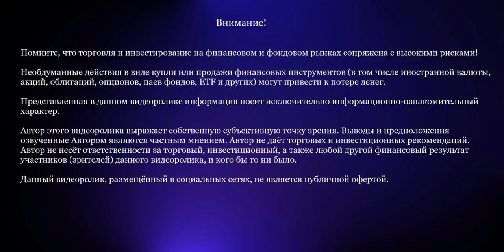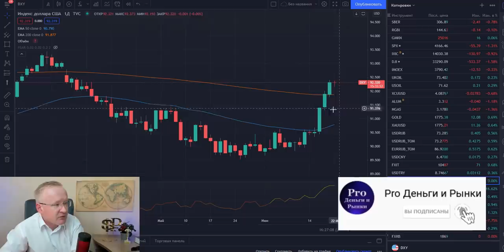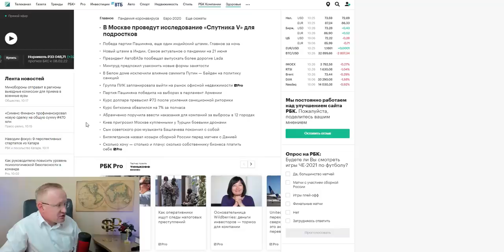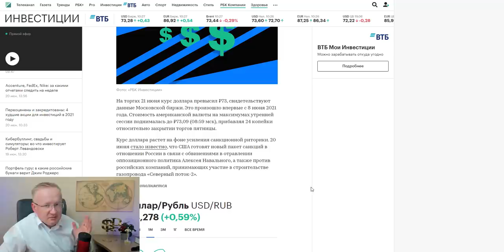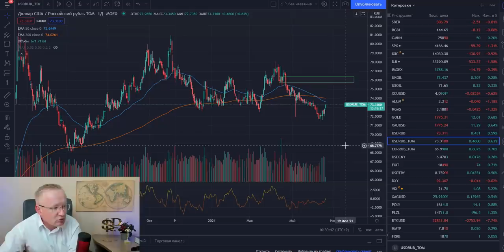Ситуация с курсом доллара стремительно меняется! Прогноз курса доллара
Курс доллара на сегодня. Прогноз курса доллара. Курс доллара находится в диапазоне 73,15 – 73,33 рублей за американский доллар. Курс рубля на Московской бирже 73,16 рубля за доллар США, Курс Евро - 86,38 рублей. Прогноз курса доллара на канале “Про деньги и рынки” основан на фундаментальных, экономических и политических факторах, которые, в свою очередь, влияют на валютный рынок и фондовый рынок в том числе. Любые прогнозы валют такие как, прогноз курса доллара, прогноз курса рубля, прогноз курса Евро и прочих, являются частным мнением автора канала “Про деньги и рынки".
Основными факторами влияющие на курс доллара и курс рубля являются цены на нефть, геополитическая обстановка, санкции США против России, ситуация в области здравоохранения. Цены на нефть, в свою очередь реагируют на внешние факторы. Но главным из них является баланс спроса и предложения на сырую нефть. В последние месяцы в мире наблюдается постепенное восстановление спроса на сырую нефть, что приводит к росту цен на нефть. В этом смысле, прогноз цены на нефть строится на показателях спроса и предложения нефти. Для нормализации ситуации на рынке нефти и в целях формирования равновесной цены на нефть, крупнейшие производители нефти в мире объединились и создали объединение ОПЕК+ (ОПЕК плюс). Россия, Саудовская Аравия, Кувейт, Объединенные Арабские Эмираты и другие страны-нефтедобытчики подписали соглашение, в рамках которого страны обязуются сокращать добычу нефти в целях снижения уровня запасов нефти. На канале Про деньги и рынки - Курс доллара 2021 регулярно обсуждаем новости ОПЕК+, экономические новости, новости рынка нефти.
С приходом в Белый дом нового Президента США - Джо Байдена, риски введения санкций простив России существенно выросли. Под постоянным "прицелом" конгрессменов США является проект Газпрома - Северный поток - 2 (Газпром Северный поток-2). На канале Про деньги и Рынки - курс доллара 2021 регулярно выходят обзоры новостей по Северному потоку - 2. Новости Северный поток-2 находятся в центре внимание у инвесторов компании Газпром. Акции Газпрома по традиции имеют огромный интерес среди частных инвесторов investfuture.
Однако, санкции США против России связаны не только с Северным потоком-2. Риски санкций возникают на геополитической арене. Последние события связанные с оппозиционным политиком, блогером Алексеем Навальным повысили санкционные риски (санкции США). На канале Про деньги и рынки - курс доллара 2021 регулярно обсуждаются новости вокруг санкций, новости по санкциям США, новости Алексей Навальный, новости США и новости России.